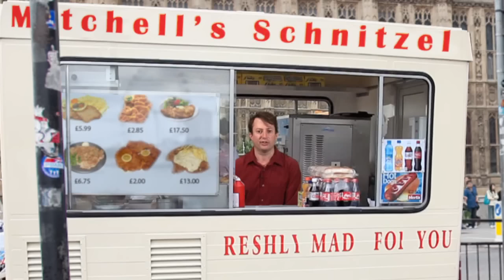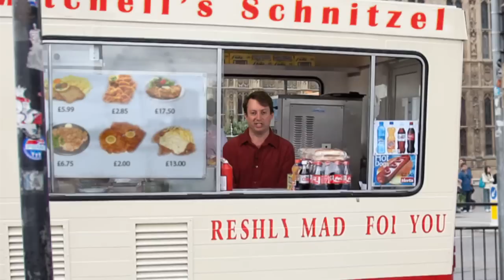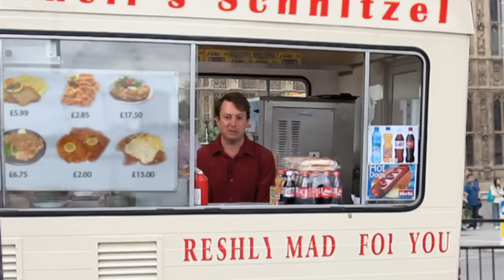Brits' Attitude to Food | David Mitchell's SoapBox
David Mitchell discusses the relationship us brits have with food.
David Mitchell's Soapbox DVD @

ABOUT DAVID MITCHELL'S SOAPBOX: David Mitchell, star of UK TV favourites Peep Show and That Mitchell and Webb Look, brings us his unique perspective
on the issues facing men of the world today.